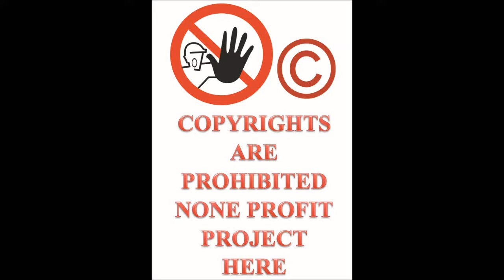Let's Play ThrillVille Off The Rails PC part 38